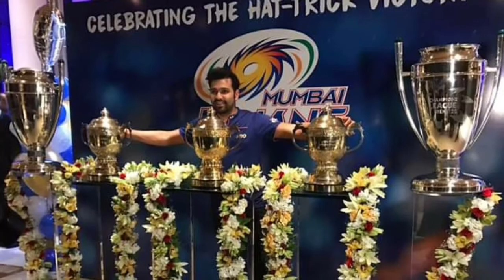HITMAN | Rohit Sharma | Biography of Rohit Sharma | Hitman Biography In Bengali | 2021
Rohit sharma's 264,Rohit sharma's records, unknown facts about Rohit sharma watch till the end.Hope you like it.

My Mic